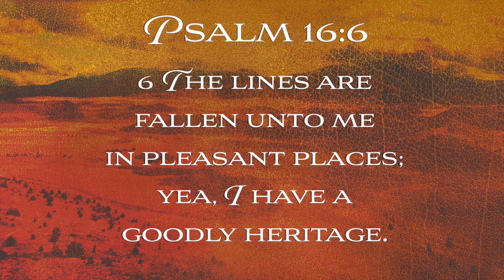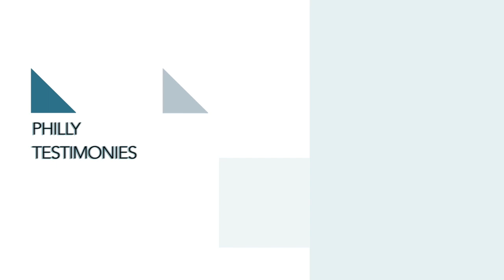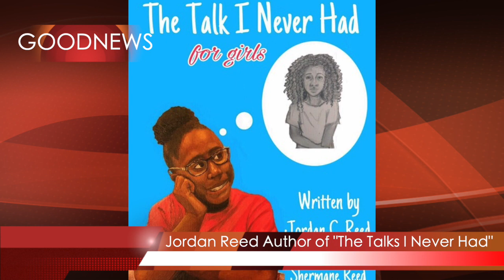PCC 10 20 19